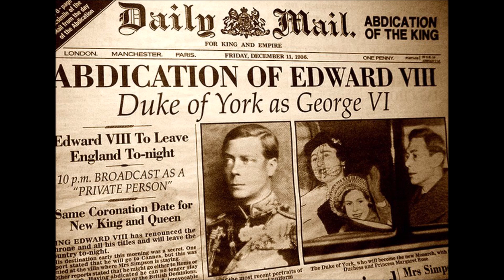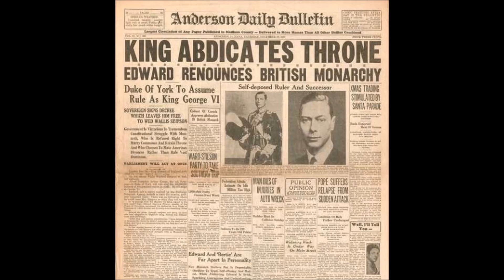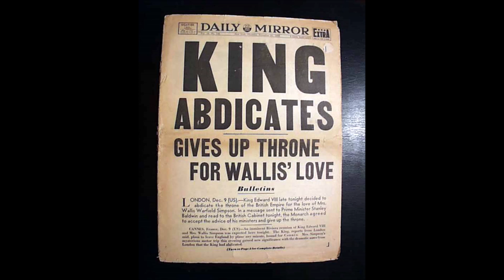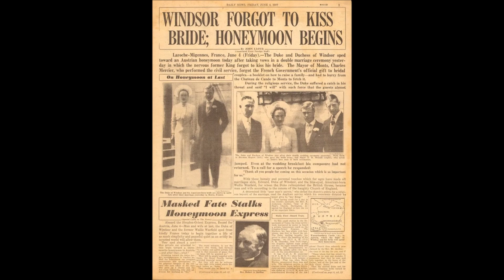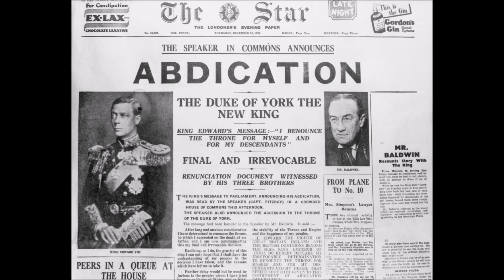Edouard VIII discours d'abdication 1936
Edouard VIII - le roi parle -
discours d'adieu pour son abdication
disque 78 tours Polydor 561.110 du 12 Décembre 1936